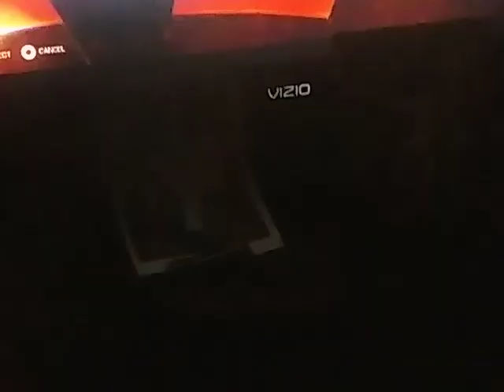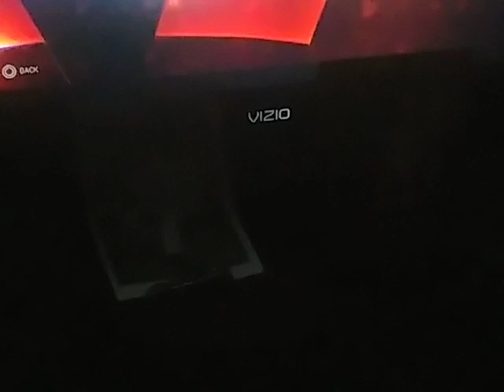MONEY IN THE BANK LADDER